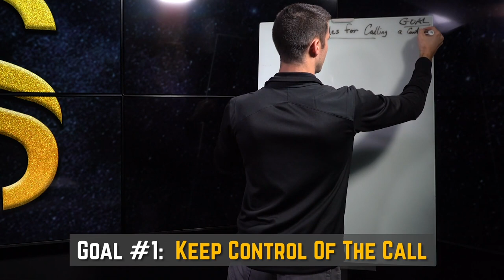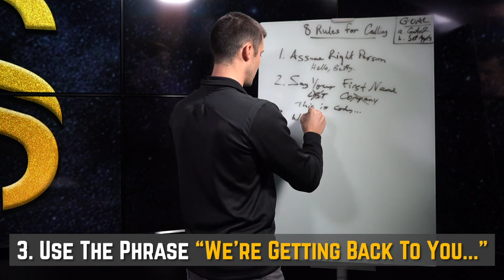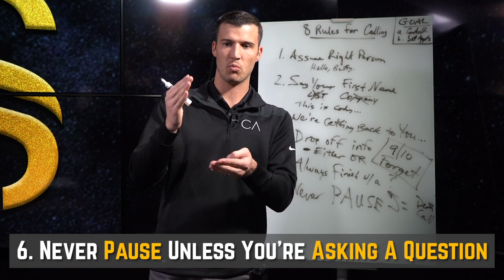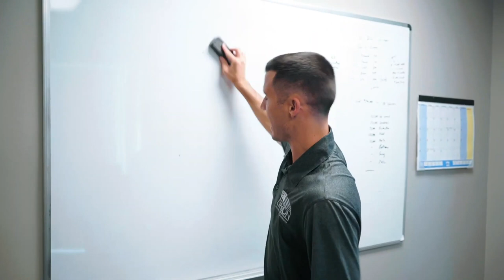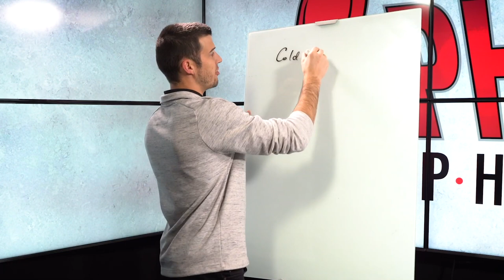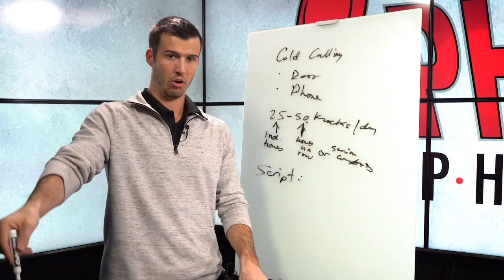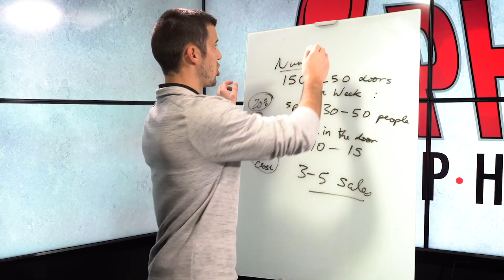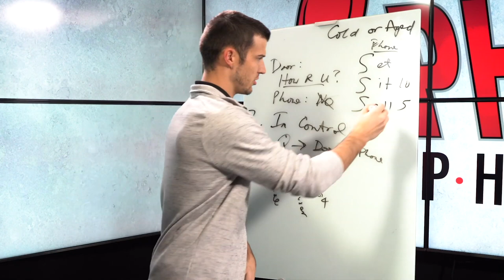The Best Training For Calling Insurance Leads!